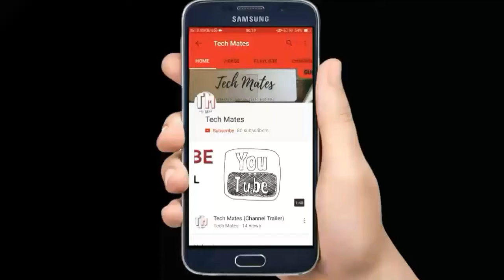5 Amazingly UNUSUAL Clans In COC | MUST WATCH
In this video, we will show you 5 amazing clans in the clash of clans that will really shock you. This is the last video in this clash of clans series because the subscribers are not loving these videos and so this series will come to a halt.

नमस्कार दोस्तों,
इस वीडियो में, हम आपको कबीले के संघर्ष में 5 अद्भुत कुलों दिखाएंगे जो वास्तव में आप को झटका देंगे यह कबीले श्रृंखला के इस संघर्ष में अंतिम वीडियो है क्योंकि ग्राहक इन वीडियो को प्यार नहीं कर रहे हैं और इसलिए इस श्रृंखला को रोक दिया जाएगा।

आशा है कि आपको पसंद आया वीडियो, यदि हां, कृपया पसंद करें बटन दबाएं, हमारी वीडियो साझा करें और नवीनतम तकनीक वीडियो के लिए हमारे चैनल टेक मैट्स की सदस्यता लें।

हमारे यूट्यूब चैनल सदस्यता लें